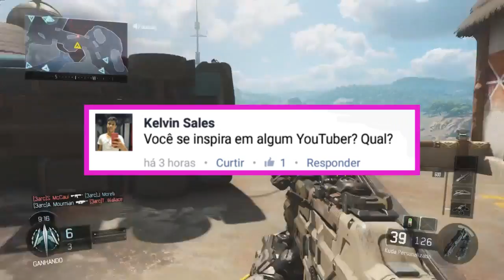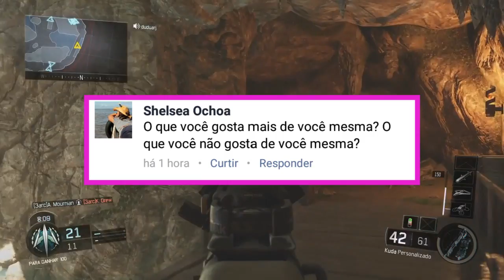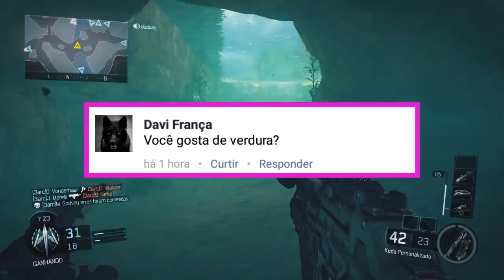VOCÊ GOSTA DO ODOR DO SEU PEIDO? - ASKTROLL #3